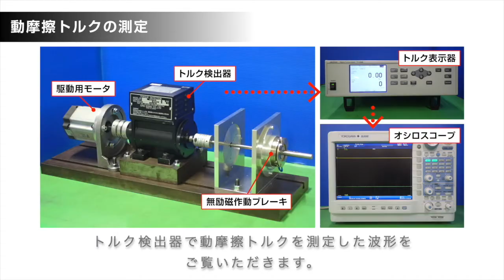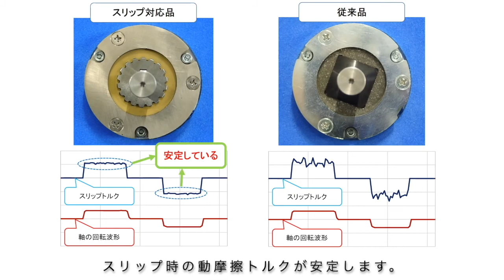スリップ対応 無励磁作動ブレーキの紹介動画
新製品のスリップ対応 無励磁作動ブレーキについてご紹介します。

その他の無励磁作動ブレーキは、こちらをご覧下さい ➡